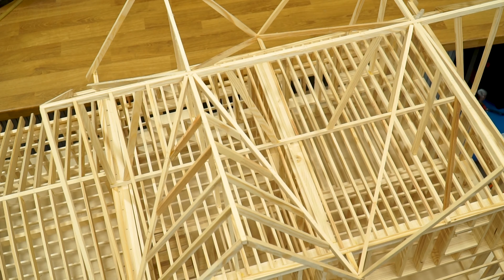Making Miniature House From Little Timber Sticks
In this video, join me as I build a traditional American-style wooden house with two floors, a pitched roof, traditional windows, and an attached garage. Using small wooden sticks cut with a table saw, I create a detailed and precise miniature house that measures approximately 28 inches in height, 50 inches in length, and 28 inches in width.

Throughout the video, I show the step-by-step process of building the house, from constructing the basic frame to adding the intricate details such as the pitched roof, traditional windows, and attached garage. The addition of stairs adds an element of realism to the design, making it feel like a true miniature house.

Building a house with multiple levels is a challenging feat, and I encountered several difficulties during the building process, but through perseverance and careful planning, I was able to complete the project successfully.

Whether you're a seasoned woodworker or just starting out, this video is sure to provide inspiration and tips for your next wooden house project. Watch as I bring this traditional American-style wooden house to life, and create a unique and beautiful addition to any collection of miniature houses or displays.